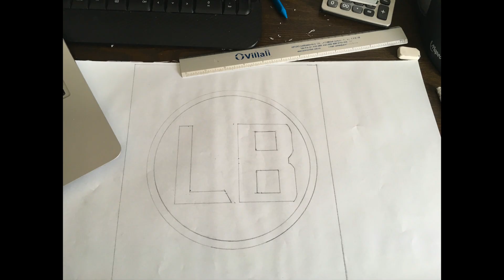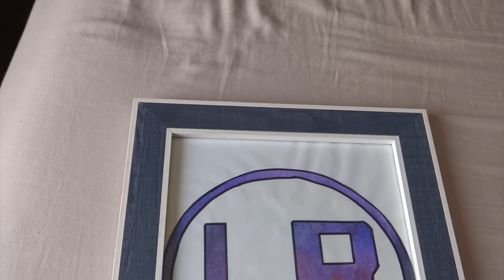haz tu propio logo en galaxia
aqui un nuevo video yo se que no suelo subir cosas así pero espero que les guste y lo hagan mándenme la foto si lo hacen aquí para mostrarlas en otro video